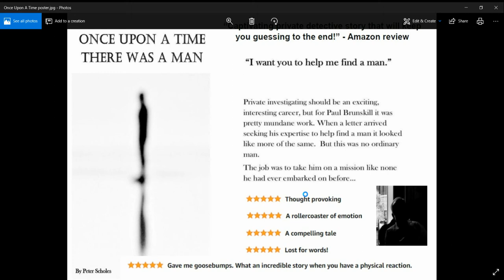Chapter 10 part 1